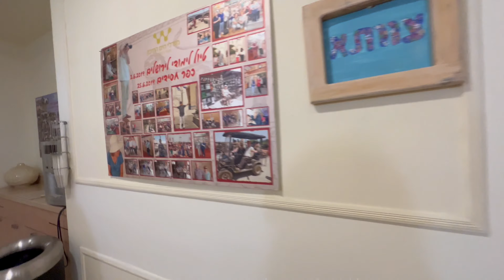SWAB TEST DAY | DAILY LIFE IN HOME FOR THE AGED | CAREGIVER IN ISRAEL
P.S
Para sa may mga katanungan tungkol sa pagiging Caregiver sa Israel.. Tanong lang po kayo.. sasagutin ko po sa abot ng aking makakaya.. Salamat po.. 😊😊😊